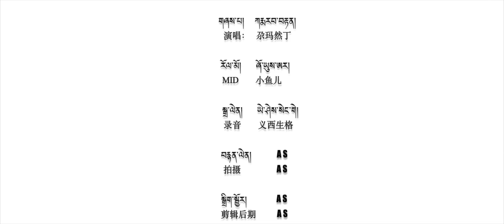བོད་གཞས་༢༠༡༩ ༼ བར་ཐག།༽ གཞས་པ། ཀརྨ་རབ་བརྟན། Tibetan song 2019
བོད་གཞས་༢༠༡༩ ༼  བར་ཐག།༽  གཞས་པ། ཀརྨ་རབ་བརྟན། Tibetan song 2019 ཚིག། གོང་པ། དབྱངས། ཚེ་རིང་པ་སངས།